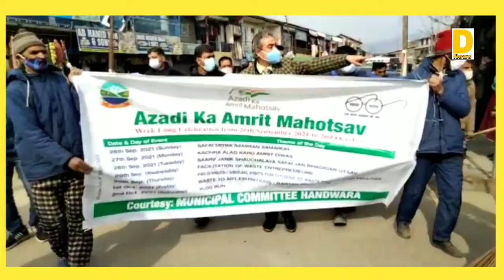Azadi Ka Amrit Mahotsav one-week cleaning campaign program concludes at MCH Handwara.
*Irfan Gani Bhat

Handwara 31 January 2022

Under a series of Amrit Ka Amrit  Mahotsav program, a cleaning program was completed by the Muncipal Committe Handwara, during which a ceremony was held in town hall Handwara with the presidency of Muncipal Committe Chairman  Handwara *Masroor Ahamd Banday* Excutive Officer MCH *Farooq Ahmad* Vice Chairman MCH *Bashir Ahmad Khan*. The program was also attended by councillors and other employees of Muncipal Committe Handwara. During the program a problems faced by   employed in MCH as "sanitation workers" since sanitation and waste removal became a priority. All problems faced by  streets sweeper will be sloved. The employees of MCH was also awards with certificates.